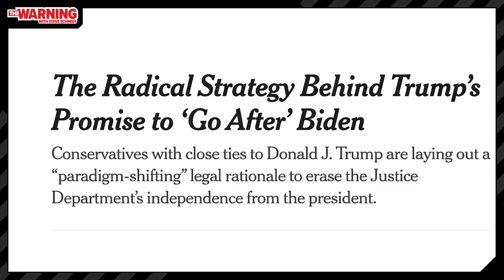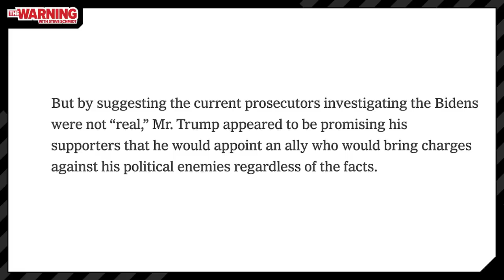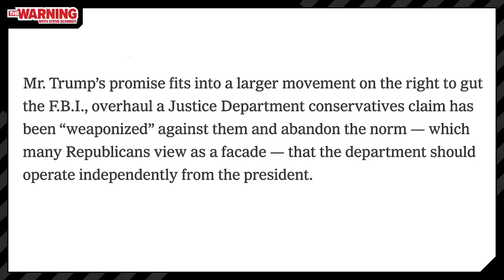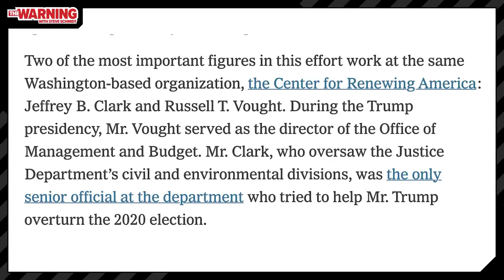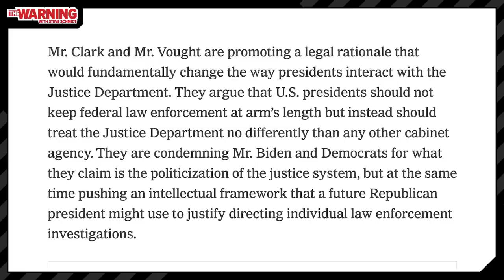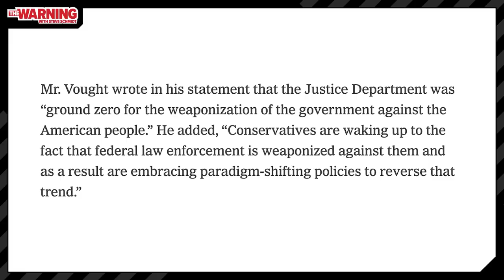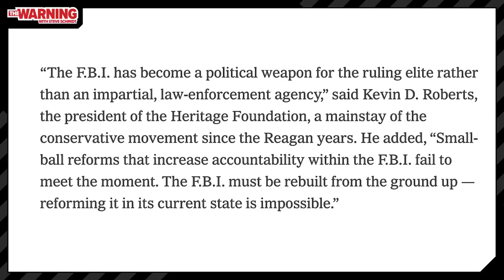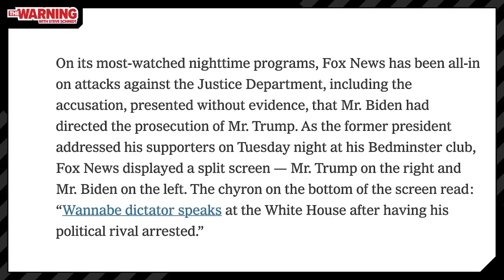What the New York Times gets wrong about Donald Trump | The Warning with Steve Schmidt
Steve Schmidt breaks down the New York Times story that discusses Trump's allies are laying out a “paradigm-shifting” legal rationale to erase the Justice Department’s independence from the president.  Steve describes how this is how authoritarian regimes rise all over the world and we must be careful to make sure that does not happen in the United States.